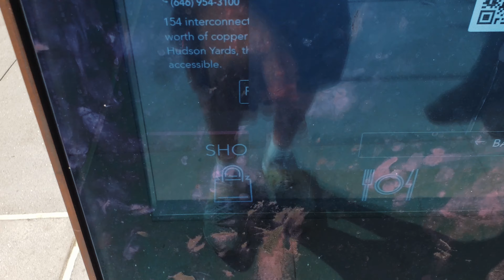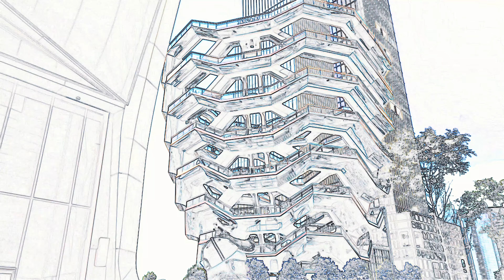FINALMENTE EU CONSEGUI THE VESSEL NEW YORK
Visitando o The Vessel por dentro, subindo muitas escadas e adorando a vista.

Equipamento:

Camera 2 DJI ACTION CAM
Estabilizador: DJi Osmo Mobile 2
Drone: DJi Mavic Pro